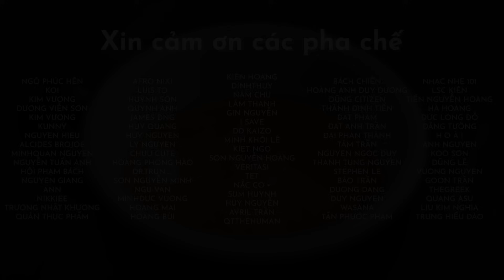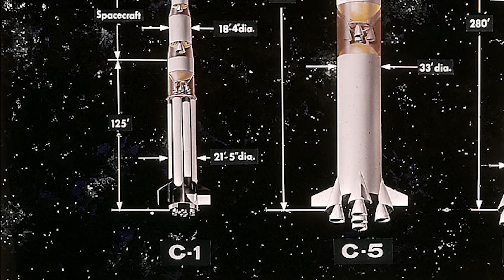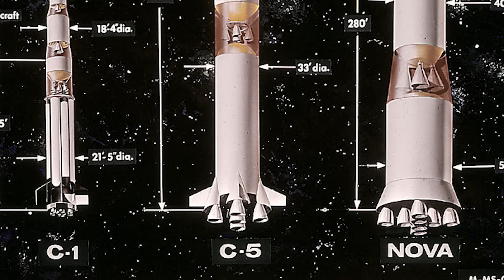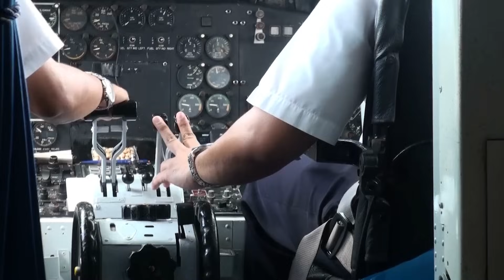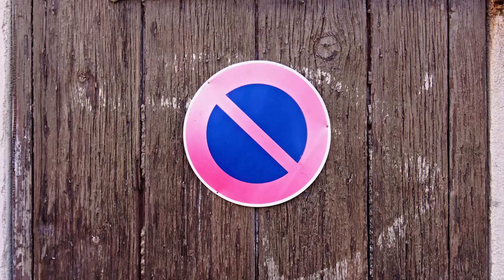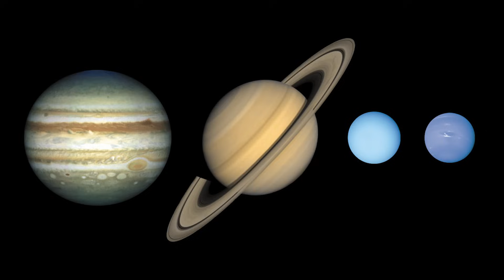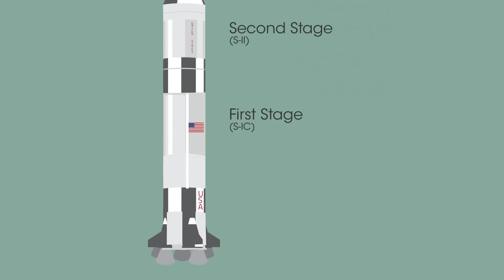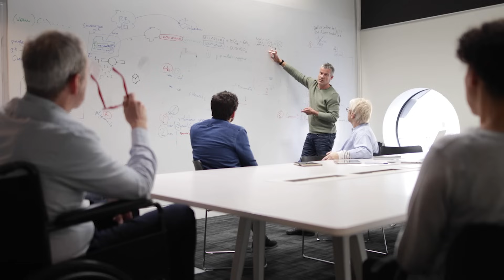Con người đã CHINH PHỤC MẶT TRĂNG như thế nào? | CÂU CHUYỆN NGOÀI VŨ TRỤ S6 | SAMURICE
Khi tổng thống JFK công bố ông sẽ đưa người Mỹ lên mặt trăng, một chương mới của cuộc đua đã được vẽ ra. Họ lên mặt trăng như thế nào? Họ đã phải làm gì để có thể lên được mặt trăng? Và chuyện gì xảy ra khi ta chạm vào bề mặt của vệ tinh đó?

00:00 Lời cảm ơn
00:11 Lời mở đầu
00:48 Ra vũ trụ
03:45 Apollo
08:45 Đường tới mặt trăng
11:45 Chuyến đi chết chóc
21:00 Trở về từ mặt trăng
25:20 Cuộc đua vì ... ?
27:03 Tổng kết